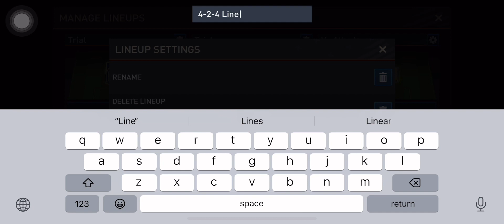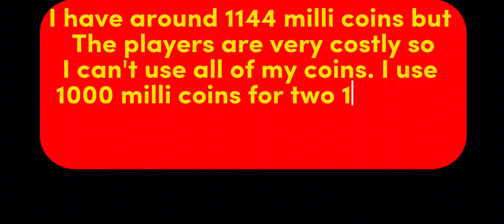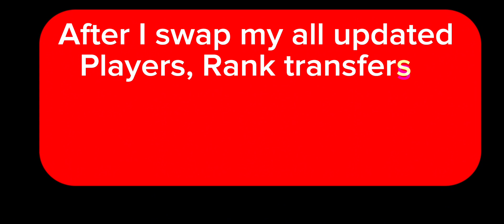4-2-4 Formation With 140 Overs in Fifa Mobile | Huge Team Update🔥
4-2-4 Formation With 140 Overs in Fifa Mobile | Huge Team Changing

new formation efootball
new formation efootball 2023
new formation efootball